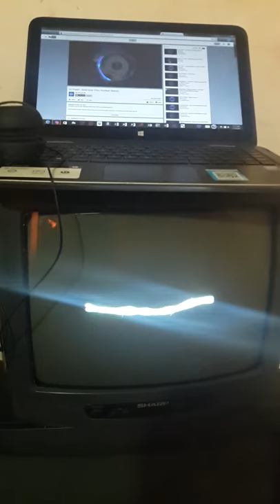Oscilloscope from CRT tv